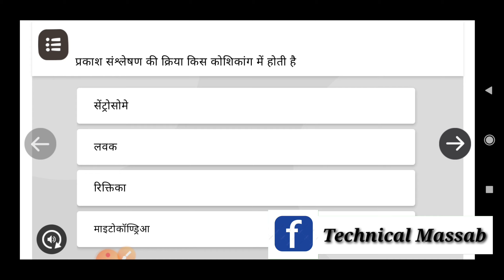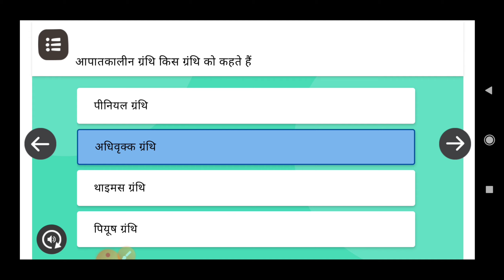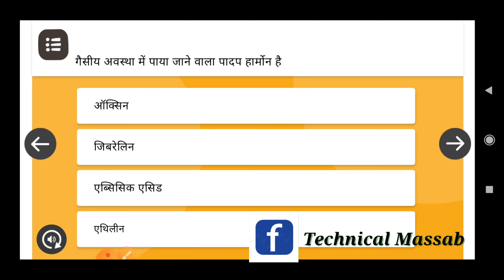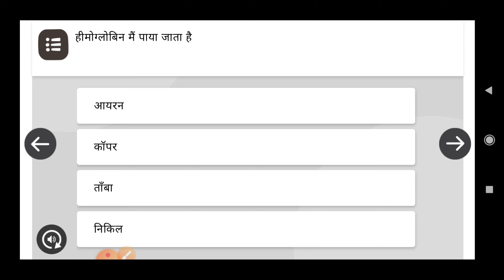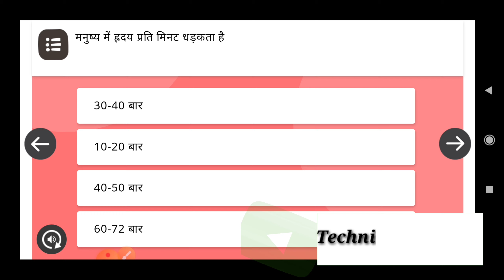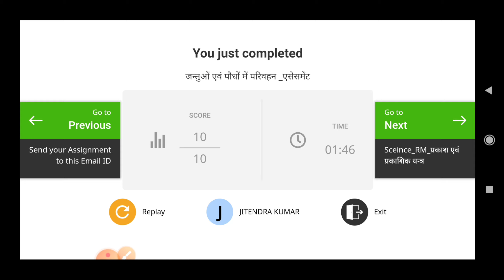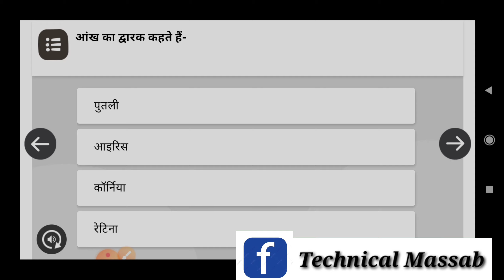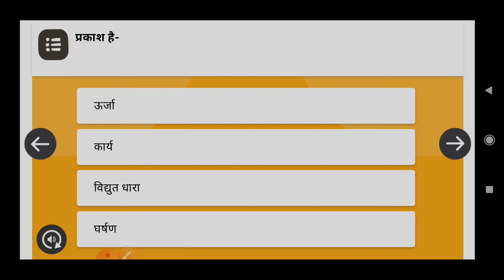भाग 22/23/24 सेवारत शिक्षक प्रशिक्षण विज्ञान के भागों में पूछे गए प्रश्न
साथियों नमस्कार इस वीडियो में हमने सेवारत शिक्षक प्रशिक्षण विज्ञान के अंतर्गत कोशिका से अंग तंत्र तक, जंतुओं एवं पौधों में परिवहन, प्रकाश एवं प्रकाशिक यंत्र आदि भागों में पूछे गए सभी प्रश्नों को संकलित किया है।
अपना सेवारत प्रशिक्षण कैसे शुरू करें?
यह प्रशिक्षण किसे करना है?
अपना प्रशिक्षण कैसे सर्च करें?
यह प्रशिक्षण कब तक पूर्ण करना है?